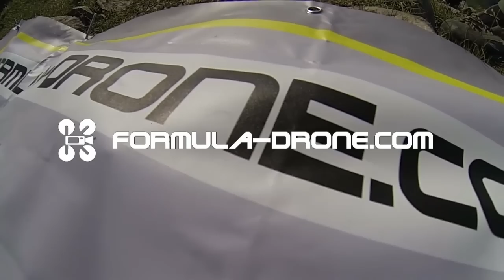FD-54S - Drone flight above "La Dent d'Oche" (elevation 2222m)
We took our drone to the top of "la Dent d'Oche".
Elevation (2222m), wind (30kph with gusts at 45kph!) and clouds were pushing the adrenaline to the maximum level :)
I quite like the result ... ENJOY!